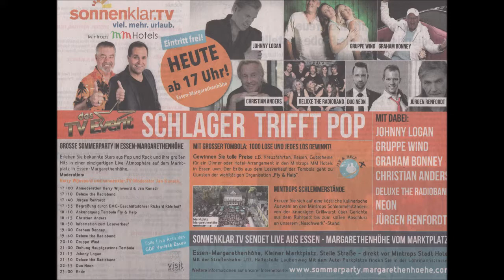Essen Margarethenhöhe * Graham Bonney 6 * Sonnenklar TV * 04.08.2018